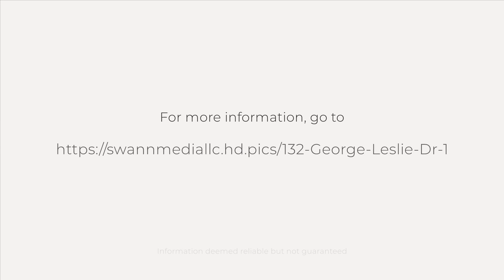132 George Leslie Dr, Port Ludlow, WA